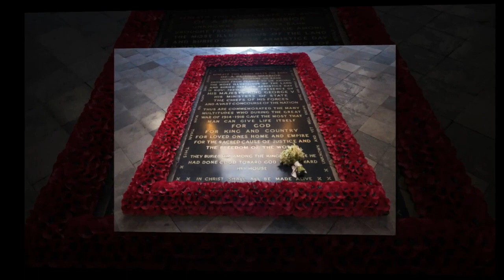Mariage de Meghan Markle : on sait où est passé le bouquet